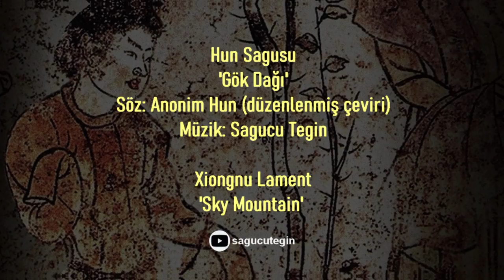Hun Sagusu / Xiongnu Song / 'Gök Dağı' - Sagucu Tegin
TR// Eski bir Hun sagusunu seslendiriyorum! Bundan iki bin yıl önce Çin'in Kuzey Batısı'nda yüksek dağların arasında Batı'ya açılan dar bir koridor vardı. Kuzeyden gelen Hunlar, bu dar koridora sızarak burayı yurt edinmişlerdi. Koridorun güneyinde Yanzı dağları, Hunlar için doğal bir koruma duvarı oluştururken, koridorun tam ortasında tek başına yükselen Kilian (gök) Dağı, İpek Yolu'na açılan bu kapıda Hunlar için tam bir gözetleme noktası ve at sürülerini yetiştirebilecekleri korunma alanı sağlıyordu. Güneydeki Yanzı Dağları'nın bir önemli özelliği de yalnızca bu dağlarda açan çiçeklerin öz sularından kadınlar için kozmetik boyalar üretiliyor olmasıydı. Hun kadınlarının güzellikleri bu boyalarla taçlanıyordu.

 M.S. 200'lerde Han İmparatoru Liu Bang, Hun tarzı savaş tekniklerini kullanarak Hunları bu bölgeden çıkarmayı başardı. Hunlar, Gök Dağı'nın elden çıkmasıyla at sürülerini yitirmiş, Yanzı Dağı'nın elden çıkmasıyla da kadınlarının süslendiği makyaj boyalarından yoksun kalmışlardı. Hun kadınlarının Yanzı Dağı'nın düşmesinden sonra eski güzelliklerine bir daha kavuşamadıkları anlatılır.

Hunlar'ın bu büyük kayıptan sonra yaktığı ağıt, Çin şairleri tarafından kaydedildi. Yapmış olduğum bu müzik çalışması, Çince 'den Türkçe 'ye yapılan çevirinin bir düzenlemesidir.
Gök Dağı!
Gök Dağı!
Ben Gök Dağı'mı yitirdim,
Yitirdim Gök Dağı!
Yitmesin malım.
Altı malım!
Yanzı Dağı!
Yanzı Dağı!
Ben Yanzı Dağı'mı yitirdim,
Yitirdim Yanzı Dağı.
Gelinim, kadınım...
Boyasız!
Ben Gök Dağı'mı;
Yitirdim.
Gök Dağı!..
- 2+1 sistemiyle dinlenmesini öneririm.
-Esenlikler dilerim!..

//ENG
Xiongnu Lament: "Sky Mountain"
Hi! I composed a music on the ancient Xiongnu Lament.
More than two thousand years ago, the Han Dynasty captured back the Hexi Corridor, (northwestern china) from the Xiongnu nomads by the use Xiongnu style attacks,  B.C.200. Huns who made the Central Plains fear as a tiger also screamed, just as the "Hun Song" sang: "The loss of my Yanzhi Mountain makes my women colorless. I lost The Qilian Mountains have kept my six animals from living in abundance." Why did the Huns make such a sorrow after losing the Qilian Mountains and Yanzhi Mountains?
Yanzhi Mountain is located about 50 kilometers southeast of Shandan County, Zhangye City, Gansu Province. Yanzhi Mountain is a branch of Qilian Mountain, with beautiful scenery.
　　Yanzhi Mountain is rich in red and blue flowers, the flowers are purple-red, and the juice can be used to make rouge. The love of beauty is the nature of women, and the Huns are no exception. Without Yanzhi Mountain, the cosmetics would be gone, and of course I would be unhappy. The wife of the Xiongnu Shanyu is called "Fan Shi", and its sound is rouge or Yanzhi, which has a beautiful meaning. However, this is only the appearance, and more importantly, the loss of Qilian Mountain and Yanzhi Mountain has made the Xiongnu "six animals do not live in abundance". This is the deeper reason behind the appearance.
Sky Mountain!
Sky Mountain!
I lost my Sky Mountain,
I lost Sky Mountain!
Do not lose my herds.
My six herds!
Yanzhi Mountain!
Yanzhi Mountain!
I lost my Mount Yanzhi,
I lost Mount Yanzhi.
My bride, my woman...
Colorless!
I lost...
Sky Mountain!